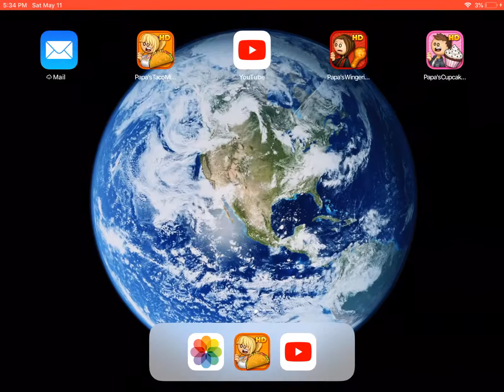Papa’s Taco Mia HD Enter St Paddy’s Day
So today I reach st paddy’s day in papa’s taco mia HD next is Easter.